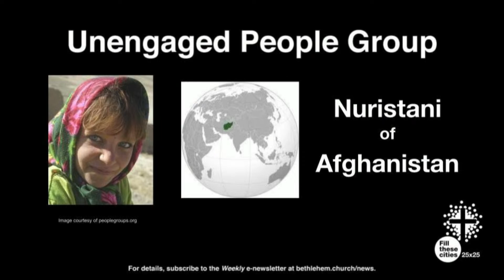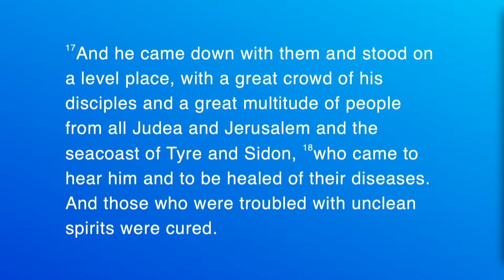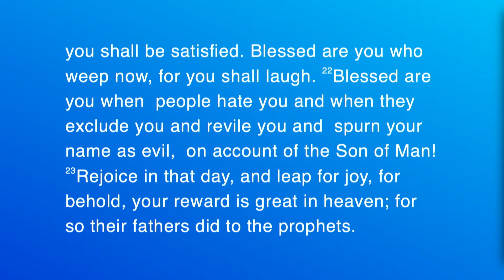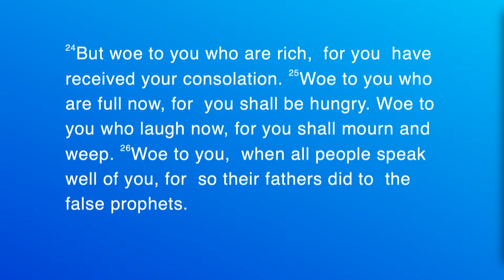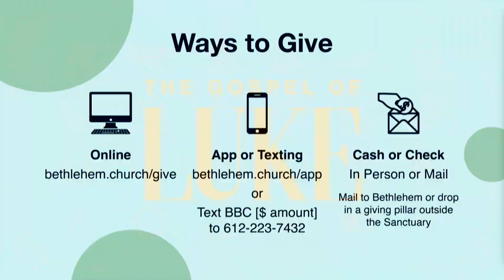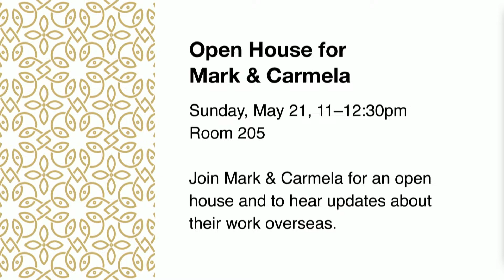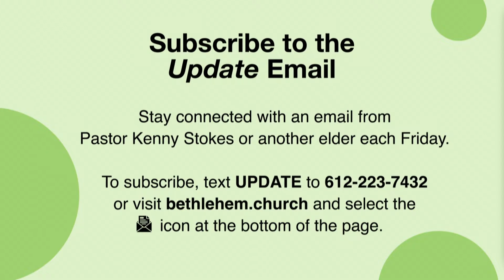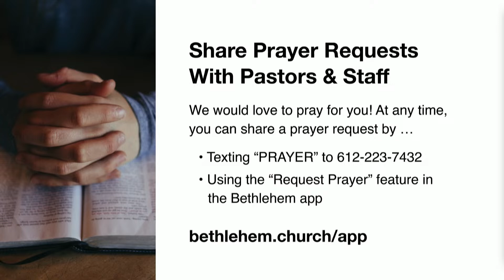Jesus Teaches the Multitudes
Join us for our 9:00am Sunday worship service from Bethlehem Baptist Church of Minneapolis, Minnesota!

Sermon by Ken Currie